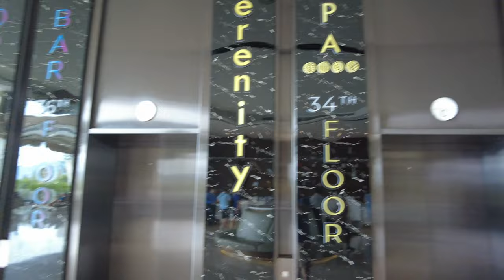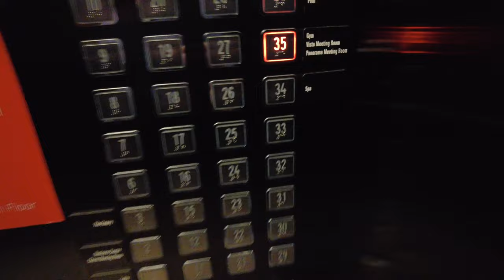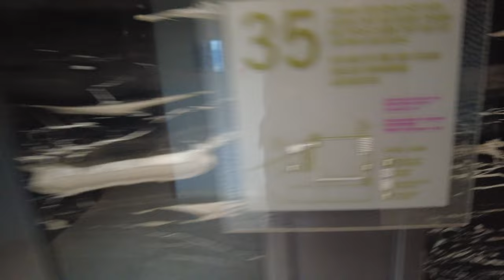Four Points by Sheraton Da Nang Hotel Review 2024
This is a tour of the Four Points By Sheraton Da Nang Hotel. I would say this was certainly one of my favorite hotels I stayed at while in Vietnam. The rooftop has a pool and a restaurant and the views are amazing. They also upgraded me to a suite room.

Island Hopper TV Hotels and Resorts is a hotel review channel that shows you the hotels and resorts from around the world.